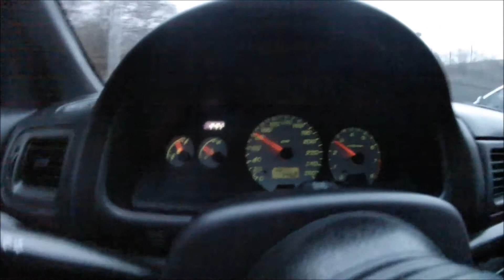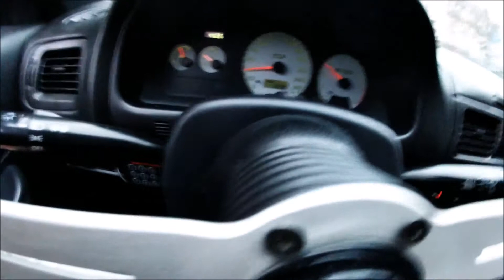Subaru Impreza GT 99 model gc 8 awd FLAMES SCOOBY HD trailer 2